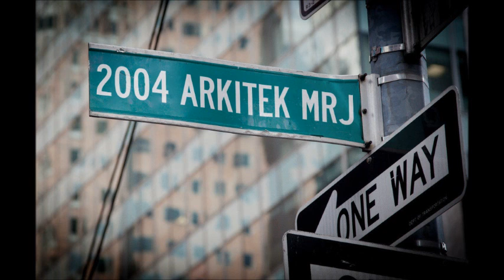2004 - Arkitek Mrj [prod by @arkitekmrj]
2004 - Arkitek Mrj [prod by @arkitekmrj]